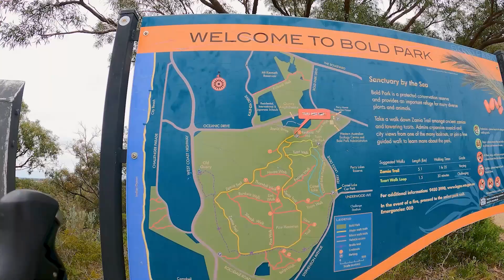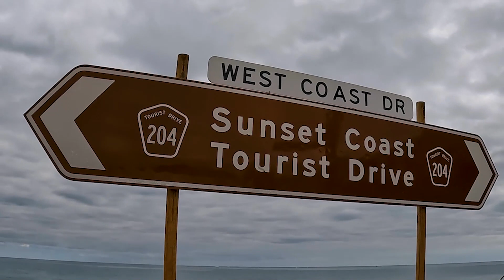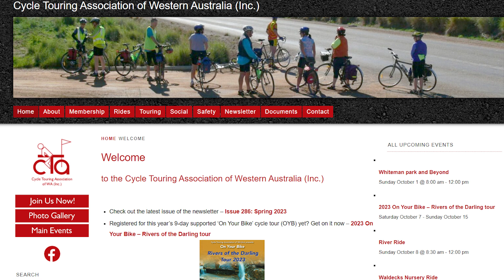Cycling in Perth - Day 3 - Sunset Coast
My last day cycling in Perth,  I couldn't resist the water! The Sunset Coast is stunning,  and cycling is made easy with a bike path that seems to go on forever. People surfing, cafes, dogs, white sand, blue water, I could've stayed all day 😍

Who is Serafina? Listen to my story on ABC Conversations about being raised in a religious cult in New Zealand!

If you enjoy watching my channel, please click 'Thanks' under any video, your contribution helps me continue creating videos for you 🤗🙏

Serafina

xx